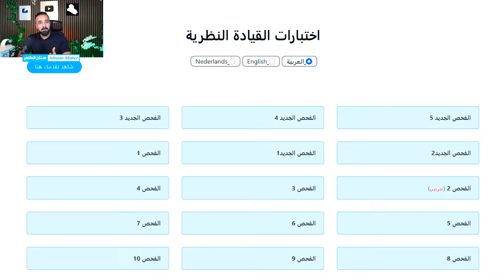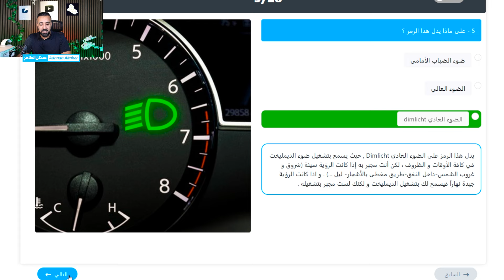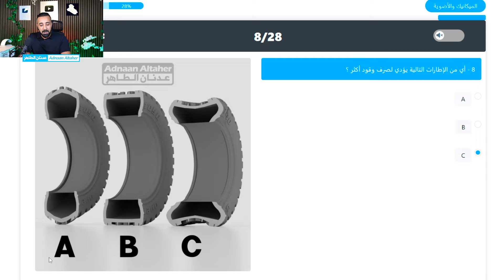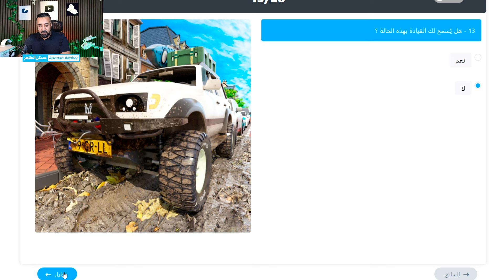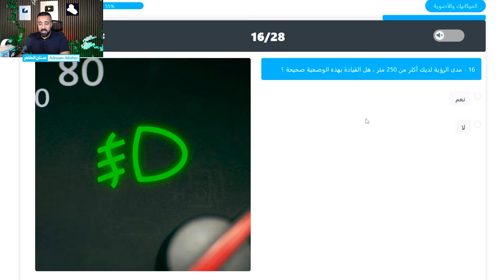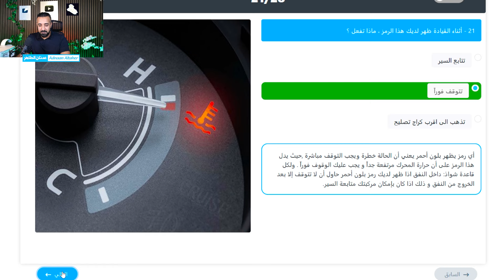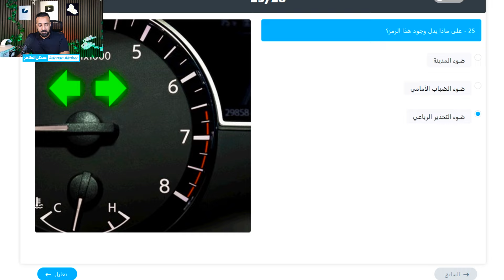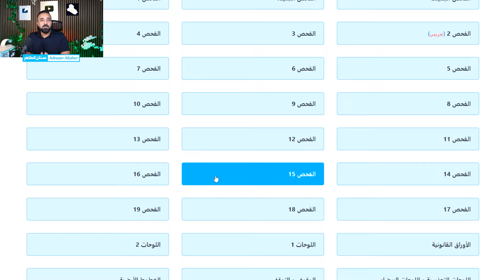أسئلة الفحص النظري ميكانيك السيارات و الأضوية في هولندا و أوروبا ... معلومات ونصائح مهمة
00:00  المقدمة
00:36   شرح قارئ الكتابة (الصوت) متعدد اللغات
00:48  فحص الميكانيك والأضوية
23:02  الخاتمة